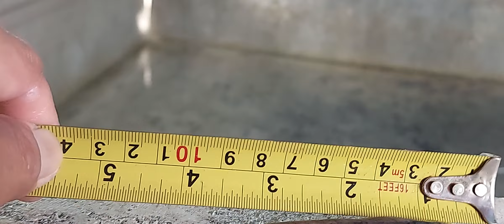UPDATE SA ATING ALAGANG AFRICAN HITO AFTER 1 MONTH...